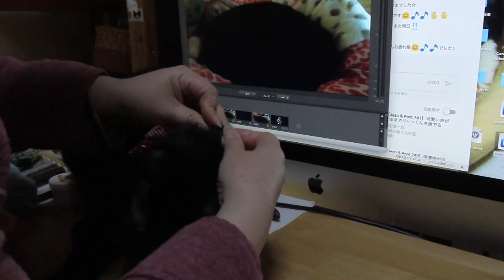【Jean & Pont 887】ラブ＆しおん譲渡会に向けてリボンの首輪を試着 2017/12/7 ジャン ポン ラブ しおん あんず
譲渡会ではみんな良い里親さんに出会えるように可愛く華やかなエリザベスカラーのような首輪で着飾っています。
今回はラブくんとしおんくんも豪華なリボン付きの首輪を用意して可愛さをもっとアップしてアピールしてみようと思います。
それにしてもジャンくんがよく似合ってるね。